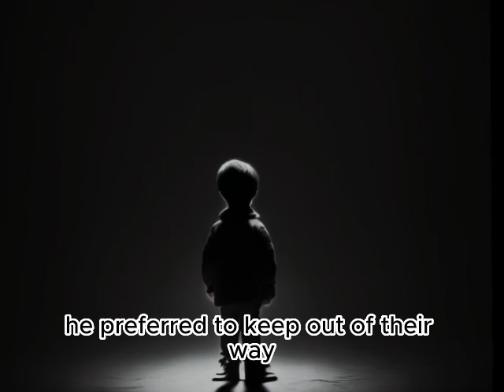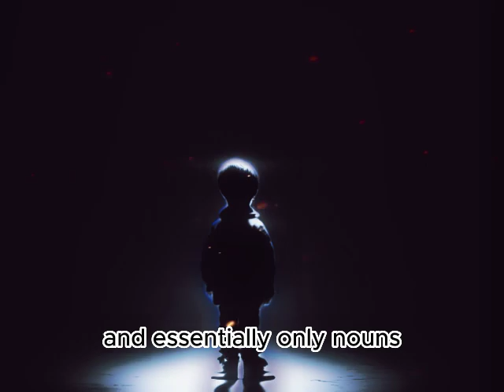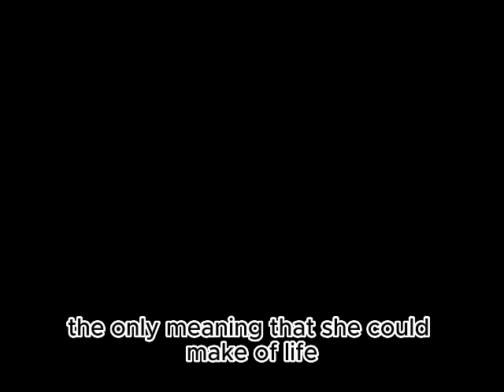Perfume : The Story of a Murderer ( AUDIOBOOK) part 5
Immerse yourself in a mesmerizing world of obsession, mystery, and olfactory intrigue with "Scent of Darkness: Perfume Story of a Murderer," an enthralling audio book adaptation of Patrick Süskind's literary masterpiece. Transporting listeners to 18th-century France, this haunting tale follows the life of Jean-Baptiste Grenouille, a man with an extraordinary sense of smell, who becomes consumed by his insatiable desire to create the perfect perfume.
As the narrative unfolds, you'll embark on a chilling journey through the streets of Paris, where Grenouille's singular talent for capturing scents takes him on a twisted path of madness and murder. From the bustling markets of Grasse, known as the perfume capital of the world, to the opulent chambers of the French elite, the story delves deep into the darkest corners of the human psyche.
Through vivid descriptions and evocative language, the audio book paints a visceral portrait of Grenouille's relentless pursuit, drawing you into his world of fragrant intoxication and deranged ambition. From the aromatic notes of blooming flowers to the pungent stench of decay, you'll feel as though you can smell the very essence of the story.

As Grenouille's path crosses with various characters, including the enchanting but tragic Laura, a journey of self-discovery and ultimate destruction unfolds. The audio book skillfully weaves together themes of isolation, the power of scent, and the fragility of human existence, captivating listeners with its intricate plot and thought-provoking insights.

Listeners will be transported to a world where scents have the power to enthrall, seduce, and destroy, as they delve into the depths of "Scent of Darkness: Perfume Story of a Murderer." Prepare to be spellbound by this sensory masterpiece that will linger in your mind long after the final chapter has ended.